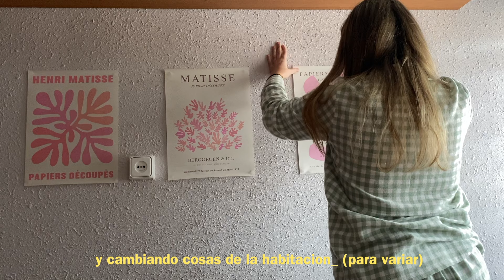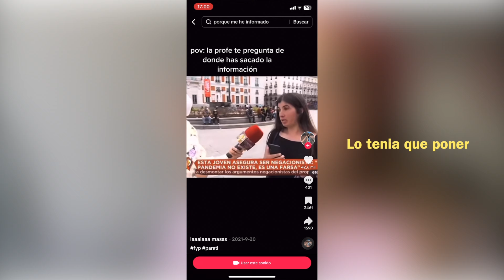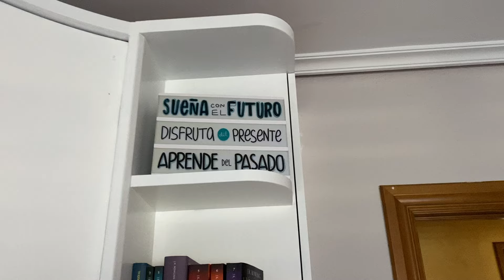get ready with me ✨🧖‍♀️🧸| mi maquillaje diario + charla de la transformacion de habitacion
Buenas gente!
En este video vas a poder ver cual es mi rutina de maquillaje diaria, como me preparo el pelo y como elijo outfit para salir un dia normal a la calle. Y os hablo del cambio que estoy haciendo en mi habitacion y como quiero conseguir una estética totalmente blanca

478 veces gracias!!! 🤍

⭐️ redes:
Goodreads: Alazne Melrrow
¿Quieres comprar mi ropa?: @alaznem en Vinted
También hago pendientes con arcilla polimerica: @the__wabi en Instagram

00:00 - intro
01:10 - rutina de maquillaje
02:14 - charla conmigo
03:28 - rutina de maquillaje
04:22 - charla conmigo
05:43 - rutina de maquillaje
07:07 - charla conmigo
07:33 - rutina de maquillaje
08:32 - charla conmigo
09:45 - rutina de maquillaje
13:35 - peinado
14:24 - eligiendo el look
16:29 - outro